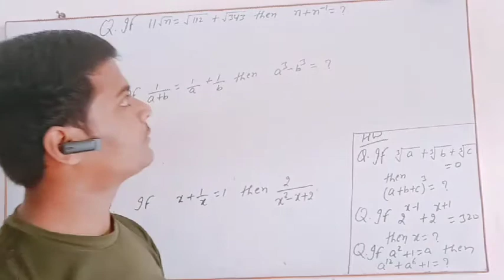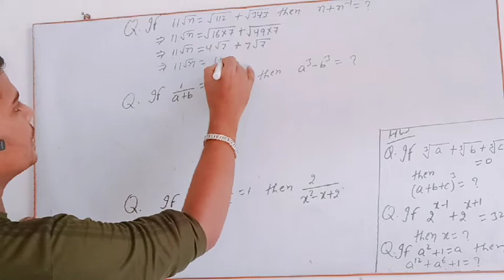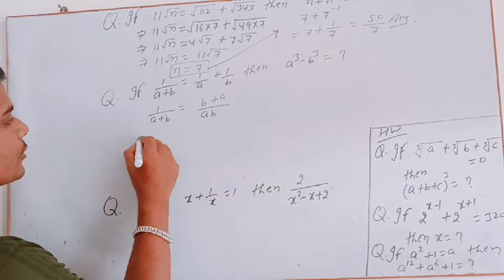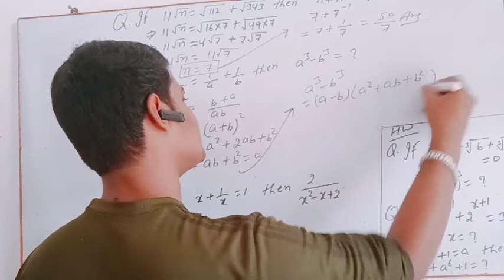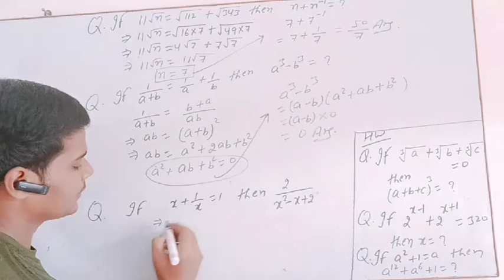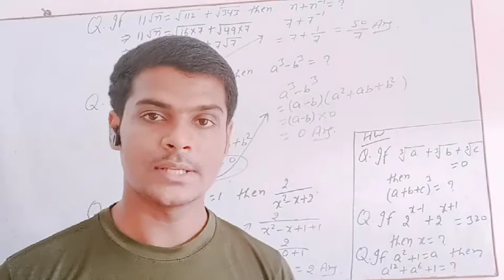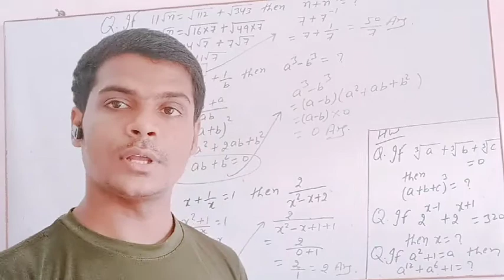Important Qs.of Algebra..must watch